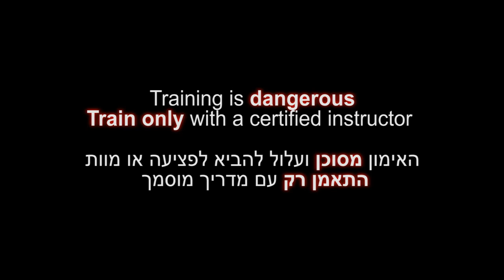How to train for a realistic tsuki punch - Ninjutsu technique for AKBAN wiki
Yossi Sheriff, the AKBAN academy founder ), explains a basic starting level drill using punching mitts that helps bring some power and accuracy to the basic Taijutsu tsuki punch.
A common combo is to follow the tsuki punch with a cross punch.
Uke is veteran Eli Shirian and veteran Eldad